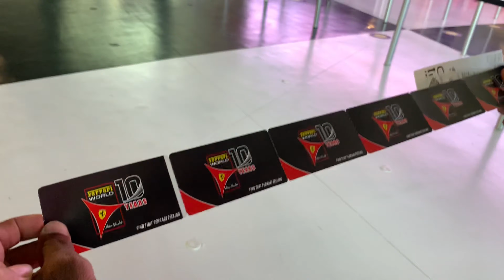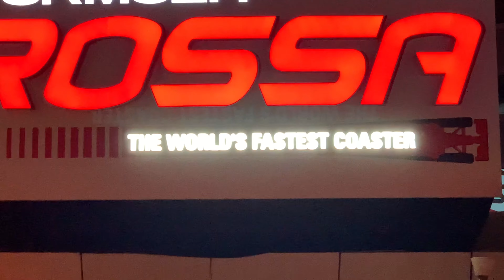Ferrari World Abudhabi | World’s Fastest Roller Coaster | Formula Rossa | Epi : 133